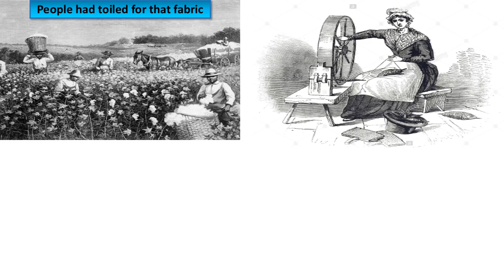6th/English/The Worth of a Fabric - Maharashtra Board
6th/English/The Worth of a Fabric - Maharashtra Board